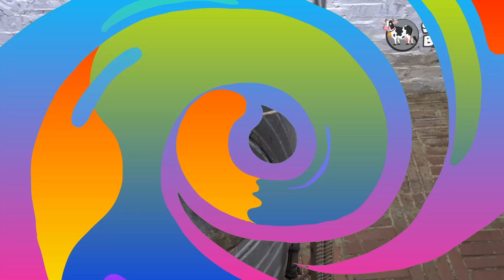7 Cara Membuat Jebakan Tikus Unik Tanpa Harus Dengan Kekerasan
Terkadang kita merasa jengkel ya kak, dengan tingkah laku tikus di rumah.
Hewan pengerat itu selalu membuat kekacauan serta kerusakan.
Rasanya ingin segera membasminya dengan menyebarkan racun atau jebakan tikus ke segala penjuru rumah.
Tapi ternyata kak, ada lho cara menangkap tikus tanpa harus menyakiti ataumembunuhnya.
Cocok nih buat kakak yang punya sifat penyayang binatang.